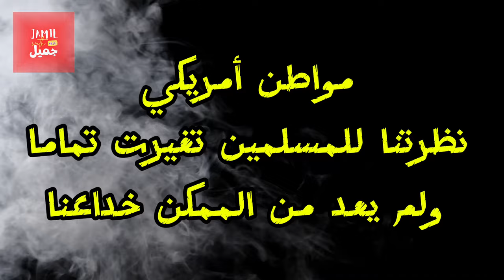الأجانب يكتشفون أكذوبة معاداة السامية و يغيرون نضرتهم اتجاه المسلمين | إنتشار الإسلام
الأجانب يكتشفون أكذوبة معاداة السامية و يغيرون نضرتهم  اتجاه المسلمين و غزة تفتح عيون الأجانب.
إنتشار الإسلام في العالم.

معاداة السامية هي مصطلح يشير به اليهود إلى التحيز أو العداء تجاه اليهود بسبب ديانتهم أو أصولهم العرقية.

إذا كانت هناك تغييرات في نضرة الأجانب تجاه المسلمين، فقد يكون هذا نتيجة لعدة عوامل، بما في ذلك التوعية المتزايدة والتفاعل بين الثقافات المختلفة. قد يكون هناك أيضًا تأثير الأحداث الجارية وتغطيتها الإعلامية على المدى البعيد، حيث يمكن أن يؤثر الوعي بالقضايا الإنسانية والسياسية على نظرة الأشخاص تجاه الآخرين.

بالنسبة لقطاع غزة، فإنها منطقة تشهد صراعًا طويلًا ومعقدًا. قد يؤثر ما يحدث هناك على الأجانب ونظرتهم إلى الصراع الإسرائيلي الفلسطيني بشكل عام. قد يتم تغطية أحداث غزة بشكل واسع في وسائل الإعلام العالمية، مما يعزز الوعي والتفاعل مع هذه القضية.

قد يكون لدى الأجانب آراء وتجارب متنوعة فيما يتعلق بمعاداة السامية والإسلام والقضية الفلسطينية.

مرحبا بكم على قناة جميل المهدي المراكشي

المسلمون الجدد هم الأشخاص الذين يعتنقون الإسلام كدين جديد. قصص المسلمين الجدد تعبر عن تجاربهم الشخصية في الدخول إلى الإسلام وكيف تأثرت حياتهم بذلك. يشمل المسلمون الجدد الأشخاص من الثقافات والخلفيات المختلفة الذين يقومون بتبني الإسلام كنظام للإيمان والعبادة.

يعد الغرب والمسلمون موضوعا مهما يستحق النقاش. ففي العديد من الدول الغربية، يوجد مسلمون يعيشون هناك سواء كانوا مولودين في هذه الدول أو قدموا من دول أخرى. بعض الأشخاص الغربيين يتخذون قراراً بالدخول إلى الإسلام ويصبحون مسلمين جدد، وغالباً ما تكون لديهم تجارب فريدة في التعامل مع المجتمع والثقافة الغربية والإسلام.

في الولايات المتحدة، يوجد مسلمون من مختلف الخلفيات الثقافية والعرقية، بما في ذلك المسلمين الجدد الذين اعتنقوا الإسلام بعد العيش في البلاد. تتنوع قصص المسلمين الجدد في أمريكا بشكل كبير، حيث يكون لديهم تأثير كبير على حياتهم الشخصية والاجتماعية والثقافية.

من الملاحظ أن هناك اهتماما متزايدا بالإسلام من قبل الأجانب، حيث يتبنى بعض الأشخاص الغربيين الإسلام ويعلنون اعتناقهم له. ردود الفعل تجاه هذا التحول الديني تختلف بين الناس، فبعضهم يرحبون بالأجانب الذين يعتنقون الإسلام ويدعمونهم، في حين يمكن أن يواجه البعض الآخر تحفظات أو تحديات في قبول هذا التغيير الديني.

من المهم أن نتذكر أن الإسلام هو دين عالمي يجمع بين الناس من مختلف الثقافات والخلفيات. يجب علينا أن نتعامل بالاحترام والتفهم مع الأجانب الذين يعتنقون الإسلام ونرحب بهم في المجتمعات التي يعيشون فيها

نشارك معكم أجمل لحضات السفر بالدراجة النارية إلى أعالي قمم الجبال و اكتشاف الطبيعة وزيارة السدود و المآثر التاريخية والتعرف على تاريخ المدن القديمة و الحاضارات السابقة و قادات ورجال الدين بالمغرب القديم
المغرب✅مراكش✅الحوز✅
الأطلس الكبير ✅وأخيرا وليس أخيرا فضلا و ليس أمرا أتمنى أن تدعمنونا بالإشتراك في القناة و تفعيل زر الجرز للتوصل دائما بآخر فيديوهات القناة
و لاتنسوا التفاعل مع الفيديوهات بالضغط على زر أعجبني أو لم يعجبني